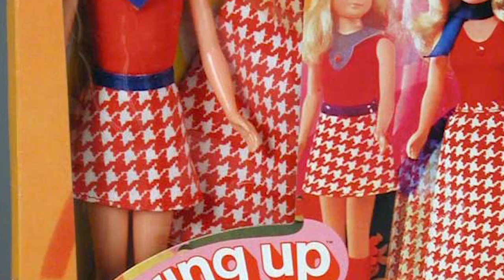Barbie's Boob Job | 1001 THINGS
Did you know Barbie had a sister named Skipper? Skipper was the perfect toy to teach girls about their bodies and how they naturally change, in the most awkward way possible.